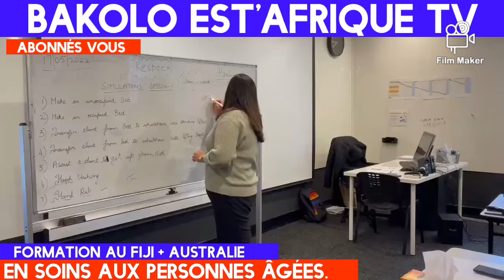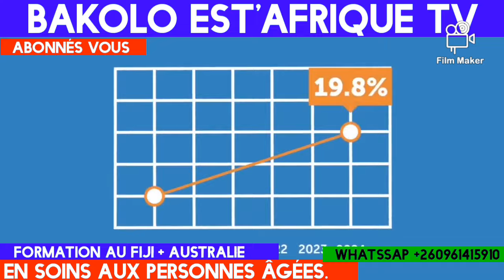FORMATION au FIJI + Australie en soins aux personnes âgées 2025